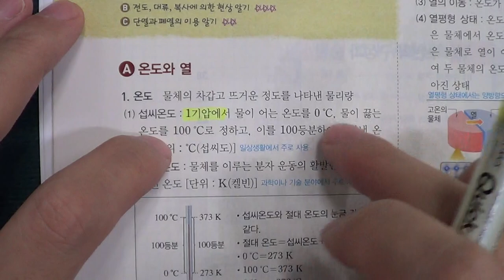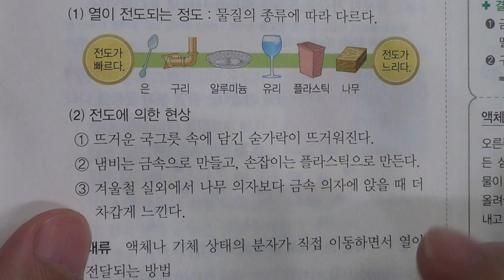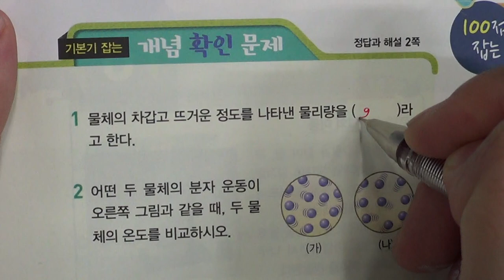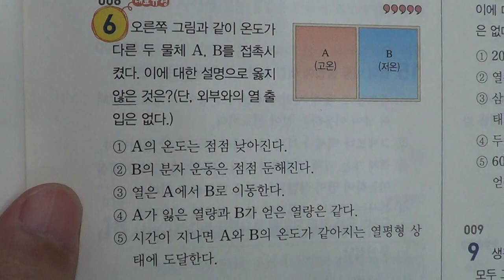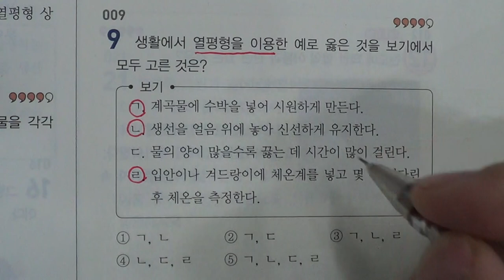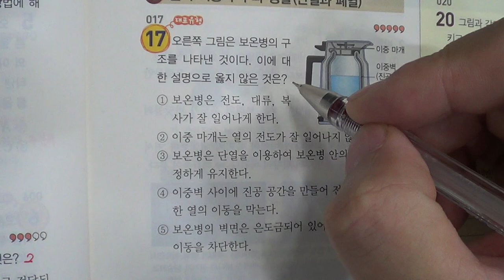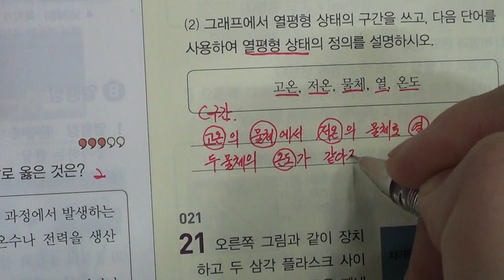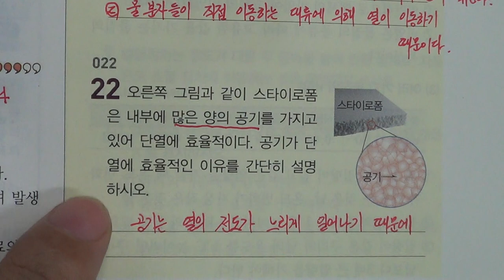■중등부 1학년 과학 5단원 1 열■2학기 중간고사■송도신도시 송도 학원 종합학원 신송중 박문중 신정중 해송중 먼우금초 신송초 송원초 송명초 명선초 신정초 해송초